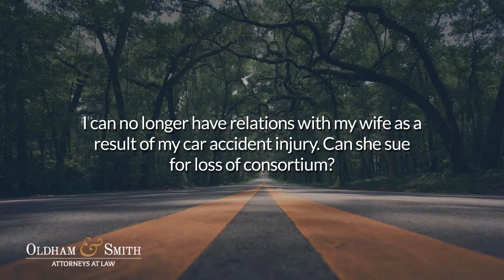I can no longer have relations with my wife as a result of my car accident injury. Can she sue...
I can no longer have relations with my wife as a result of my car accident injury. Can she sue for loss of consortium? | Oldham & Smith | Gregory P. Smith | 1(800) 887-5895 | 321 N Barrow Ave, Tavares, Florida 32778

If your injuries have impaired your ability to have marital relations with your spouse, then your spouse would, in fact, be entitled to make a claim for loss of consortium, for any type of marital support and services that have been impaired as a result of your accident.